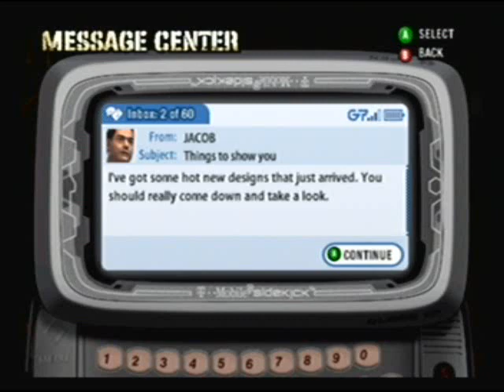Def Jam Fight for NY - Yaki Kadafi's Story Part 4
Suggested by "Dicemoe Vader".  Please, no interruptions or requests until the story is complete.  MERRY CHRISTMAS!!!